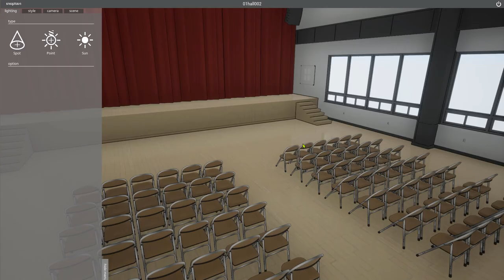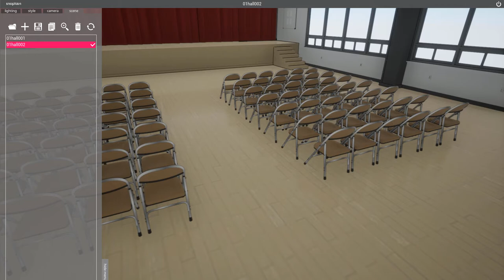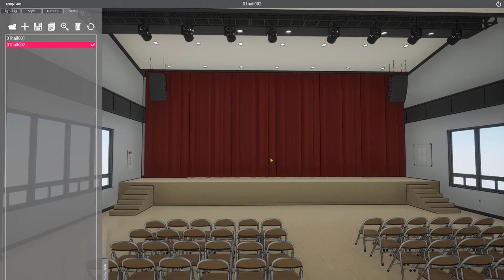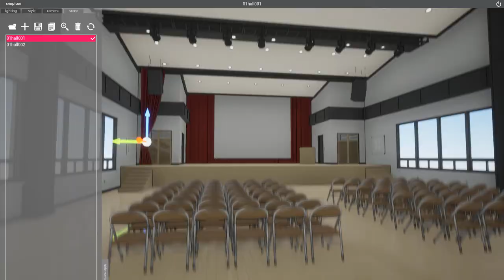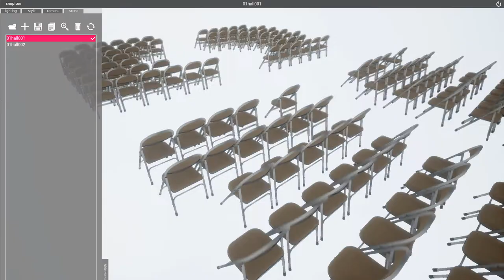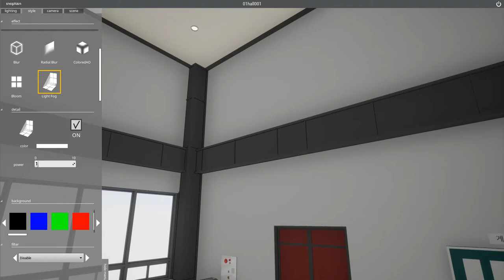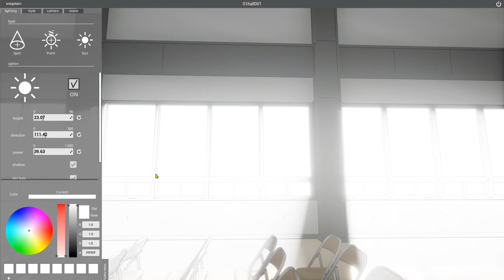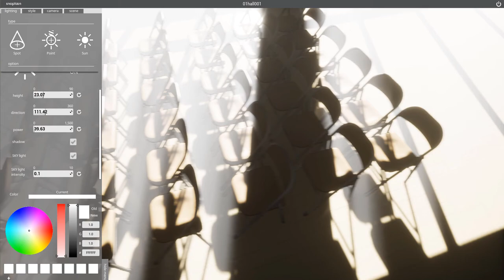snaptoon (텀블벅펀딩 스냅툰 1 학교 강당)